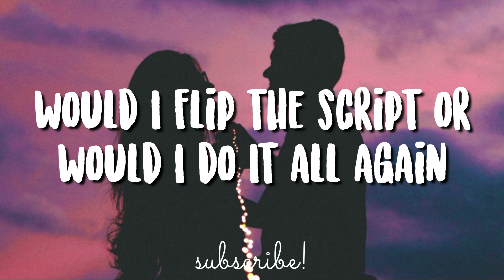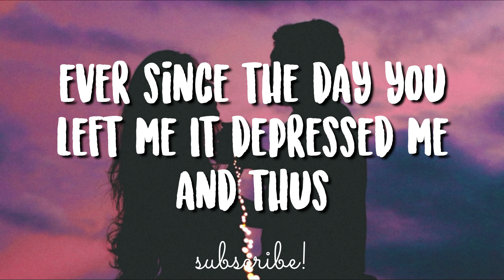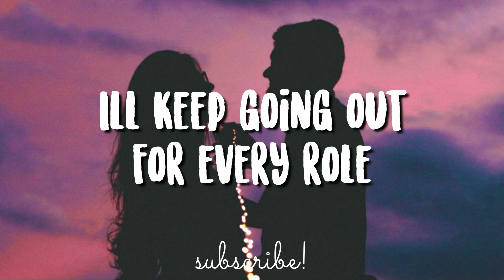happy never after - gnash (Lyrics Video)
happy never after by gnash

Songwriters: Ace Enders / Garrett Nash
happy never after lyrics © Sony/ATV Music Publishing LLC

//Lyrics//
Once upon a time, I still believed in myself
I was happy being me and didn't need any help
And then somebody that I trusted crushed the feelings I felt
I guess a happy never after was the deal I was dealt

True love doesn't have a happy ending
'Cause when it's real, it doesn't ever end
If I did a rewrite, would I change a damn thing?
Would I flip the script or would I do it all again?

Am I the hero or maybe the villain?
Am I the sidekick or even the fill-in?
I'll keep going out for every role
In a story that'll never be told
If I wrote you a note, would you ever listen?
If we never met, would you be who I'm missing?
I'll keep writin' 'til I feel I complete
The story that'll never be we

I been havin' trouble with believin' in love
Ever since the day you left me, it depressed me and thus
I haven't met somebody worth believin' in much
I guess the movies I grew up on didn't teach me enough
Learnin' to grow and go and sew a broken heart up
Doesn't happen in an hour just like Hollywood does
There's a problem and you solve it, that's the way they taught us
But how am I supposed to fix me if I'm all that I've got?

True love doesn't have a happy ending (No, it doesn't)
'Cause when it's real, it's never really dead

Maybe the sidekick or even the fill-in
In a story that'll never grow old
If I wrote you a note, I hope that you'd listen
And if we never met, you'd probably be who I'm missing
Yeah, we'll never be we

Fuck